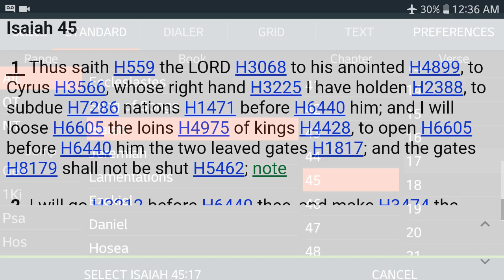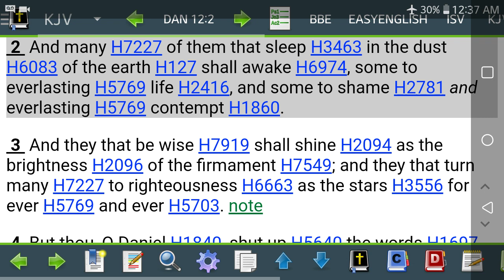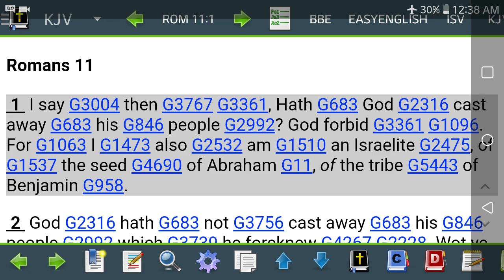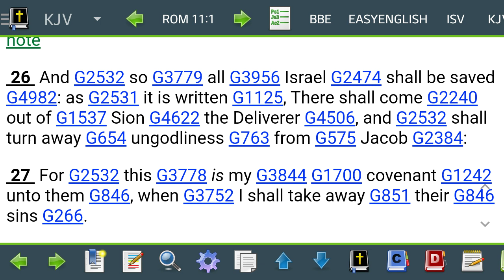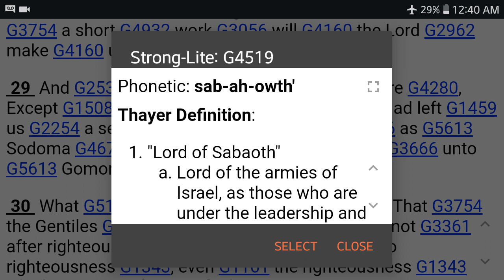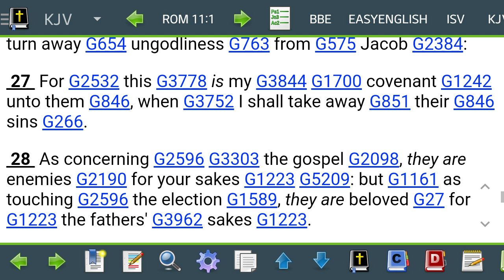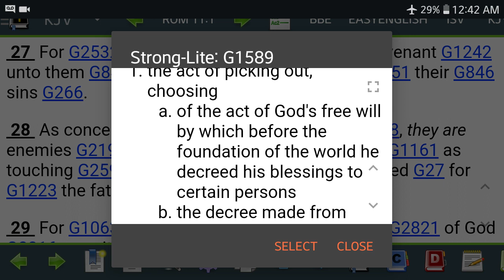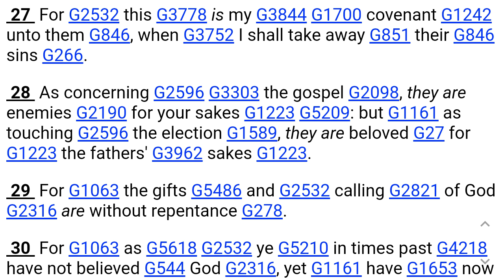Biblical Interpretation:Rom11:26 All The Elect Of Isreal Shall Be Saved